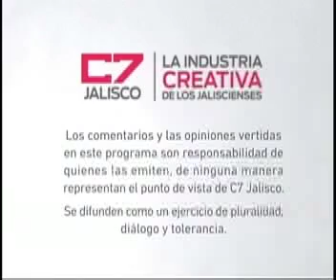ESTACION CENTRAL 11septiembre